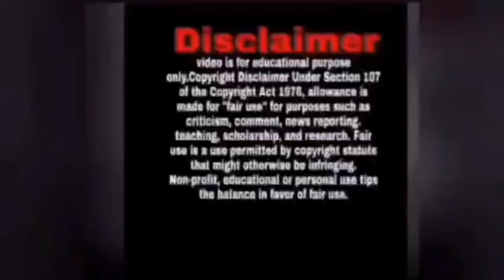How to Make Your Own Stickers/ DIY paper Sticker/Stickers /DIY Stickers tutorial /HOME MADE STICKER